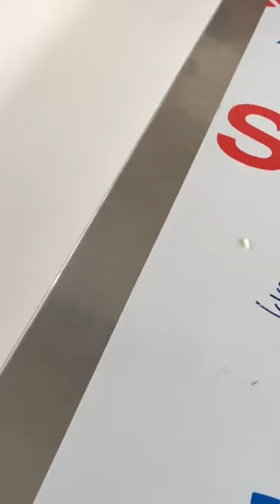Energy Bar Making Machine